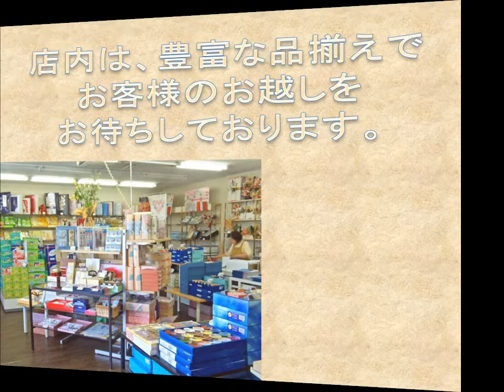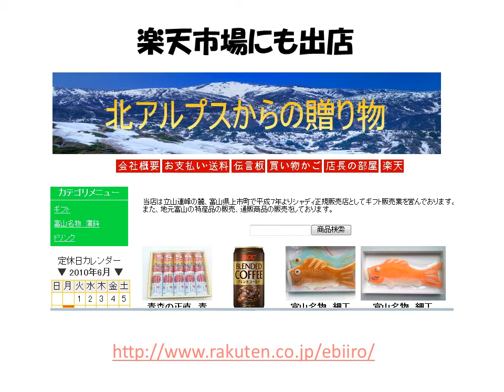北アルプスからの贈り物のプレゼンテーション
楽天市場に出店してる「北アルプスからの贈り物」のＣＭとして作った動画です。　ＰｏｗｅｒＰｏｉｎｔ2010betaで、製作しました。
これは、個人的に応援しているお店なので趣味で作成しました。